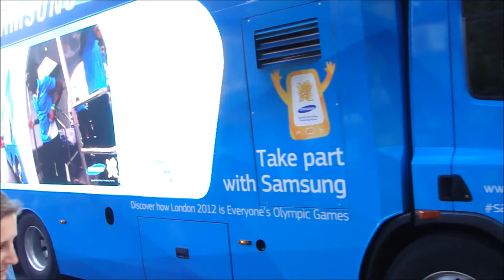Olympic flame in Brentwood 6 July 2012